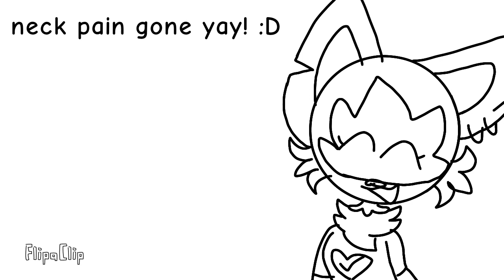Neck pain gone yay! :D